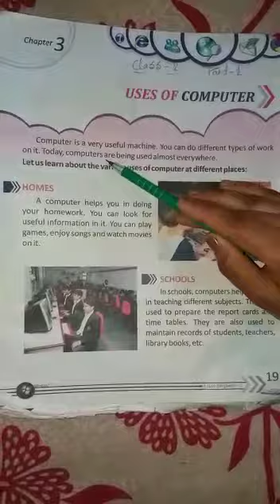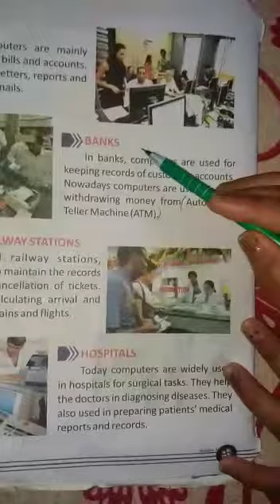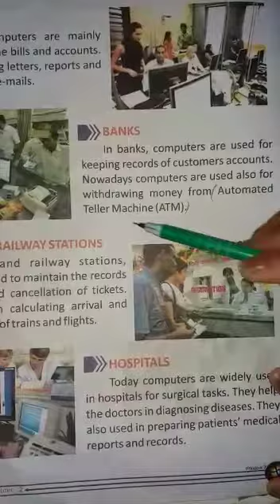Class-2 Subject-computer part-01